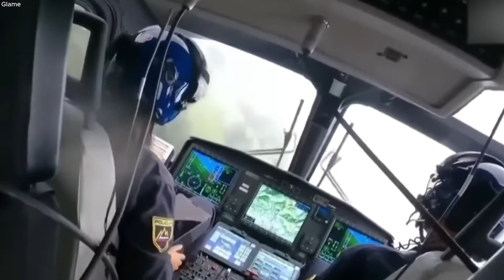Este Dron Hace Un Descubrimiento En California Que Nadie Debía Ver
Desde las profundidades de la selva amazónica hasta el rescate de personas en los campos de maíz, estos son 16 descubrimientos escalofriantes hechos por drones. Ahora sí, comencemos.